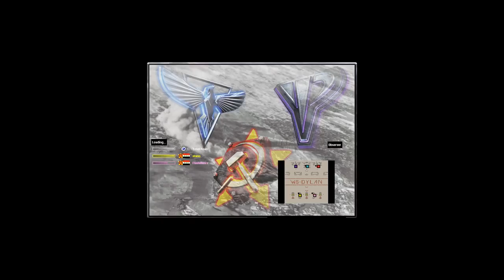Red Alert 2 & Yuri's Revenge - New WS Dylan Survival map